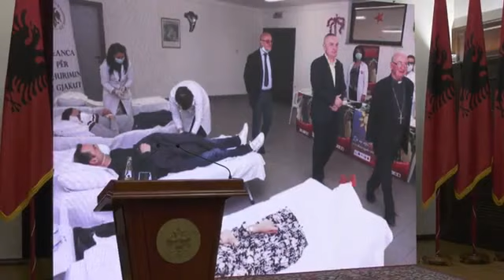Report TV -25 vite shërbim në Shqipëri, Imzot George Frendo nderohet me dekoratën 'Nënë Tereza"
Imzot George Frendo, Kreu i Kishës Katolike në Shqipëri në largim, është nderuar nga Presidenti i Republikës Ilir Meta me dekoratën e lartë "Nënë Tereza", e katërta në hierarkinë e dekoratave në vend.